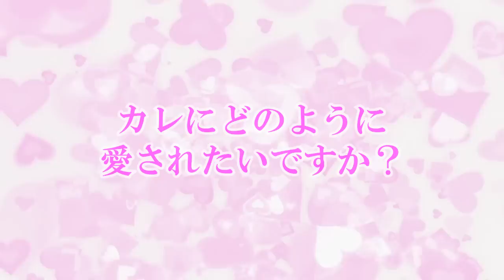らぶえっちなカレのおねだりCD『俺サマ同棲カレの熱い吐息』【CV:茶介】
☆☆☆☆2017年8月10日　音声配信開始！☆☆☆☆
1トラックから買えます！

ダミーヘッドマイクを使用した、ちょっとHなシチュエーションCD！
※特典は店舗によって異なります。

発売：2017年3月31日/価格：2,000円＋税/シナリオ：猫乃しおり（エレファンテ）/イラスト：ふしみ彩香

貴女に夢中なカレだからこそ、貴女の行動に一喜一憂してしまう。
そんなカレの、いつもとは違う「おねだり」や「いじわる」が見られる分岐CD！
貴女にらぶらぶなカレだからこそ、

　誰にも渡したくない！　自分のことだけ見てて！
　もっと頼って！　もっと理解して！　一緒にらぶらぶしたい！

などなど、カレの望みは尽きないわけで…。
そんな「愛されてる感」満載のCDです。
貴女はカレに、どのように愛されたいですか？

「俺も、そろそろ限界……。なぁ、今度はお前が俺を気持ちよくして」

ダミーヘッドマイクを使用した臨場感あふれる恋愛模様をたっぷり詰め込んだ、ヘッドフォン推奨のシチュエーションCD。
嫉妬から独占欲を露わにしてくる、いじわるCD「俺サマ同棲カレの濡れた指」と一緒に聴くと、より一層楽しめます。